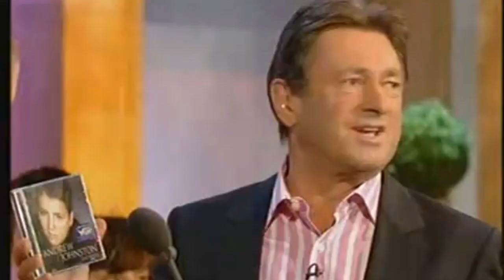Andrew Johnston Sings Pie Jesu on The Alan Titchmarsh Show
Andrew Sings Pie Jesu and talks about his album - for more please - HELP GET ANDREW ONTO OPRAH PLEASE SIGN OUR PETITION